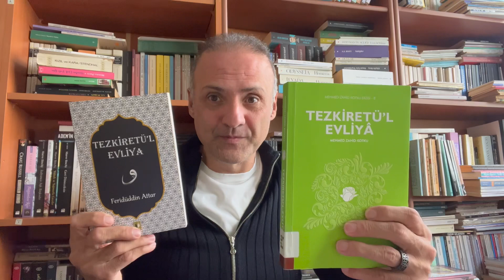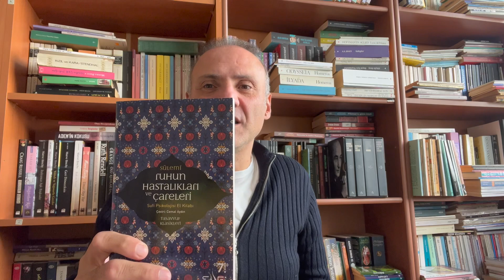Ekim 2021 Okuduğum Muhteşem Kitaplar | 2. Bölüm | Kitap Önerileri | Kitap Alışverişi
Ekim ayında okuduğun kitapları ikiye bölmüştüm. İşte 2.bölüm. Okumak isteyeceğiniz kitaplarla dolu.